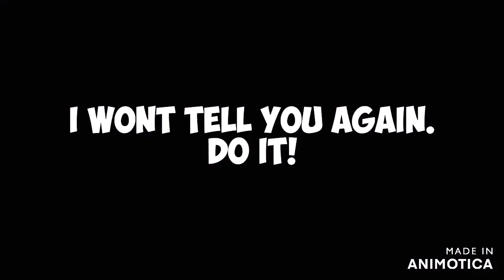Apple Jack vs Who's Nasty Fox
NO NOOBS ALOWED!